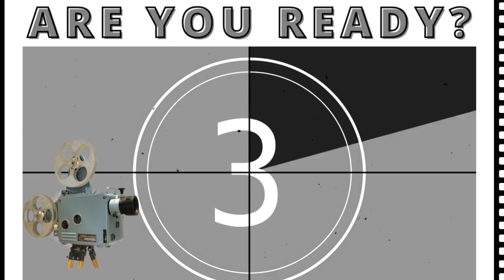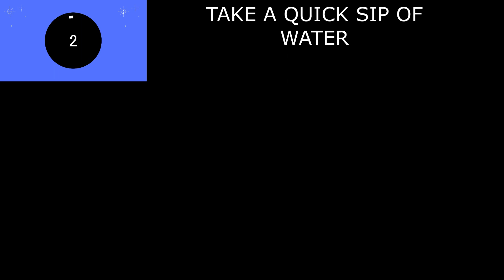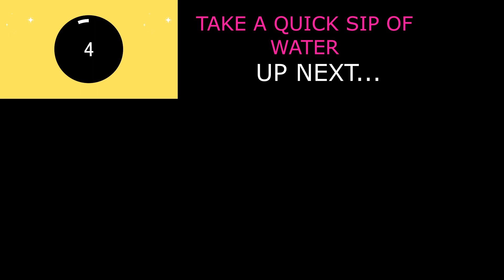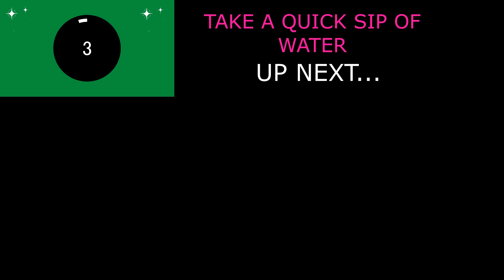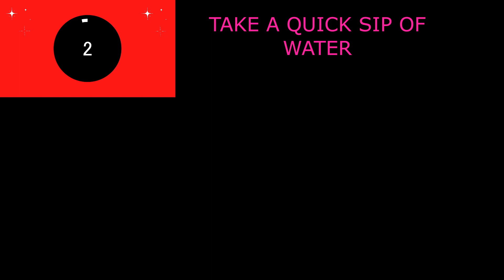FULL BODY WORKOUT 😅 w/ results 🔥